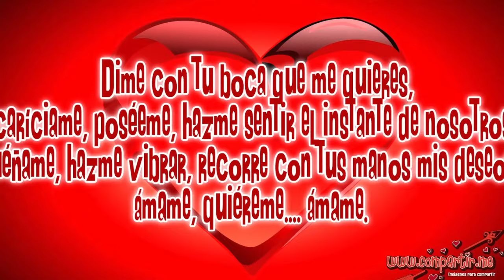Recuerdos de Amor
para un amor